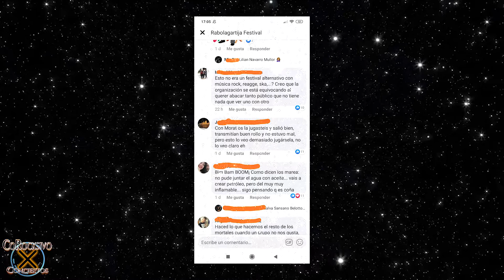SORPRESA en el RABOLAGARTIJA 2020: BAD GYAL confirmada (CoRocksivo Conciertos)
BadGyal Rabolagatija Villena BAD GYAL ha sido confirmado para el RABOLAGARTIJA 2020 en Villena (Alicante). Sin duda todo una sorpresa para la gente que, ha juzgar por su música, no ha convencido a muchos...
Escrito y Narrado por: Kevin Pedrosa @kevinpedrosa98